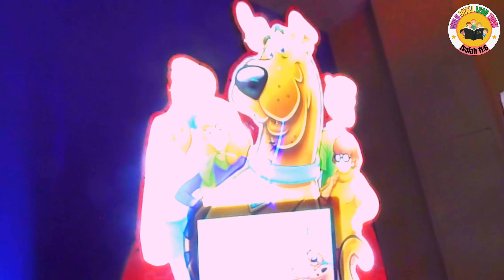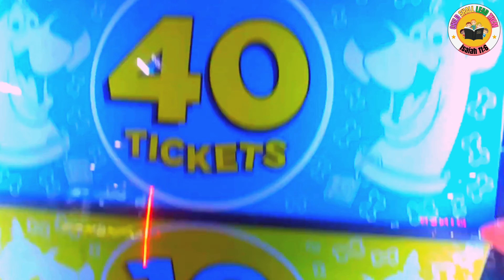Child Shall Lead Them Go Head-to-Head on the Scooby Doo Wheel arcade hollywood bowl Dagenham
Join Scooby-Doo and Child Shall Lead Them as they take on the exciting Wheel Game. Spin the wheel, solve puzzles, and uncover hidden clues with your favorite mystery crew.
- Rocket Racing

🎯About:
Join Scooby-Doo and Child Shall Lead Them childshallleadthem as they spin the wheel, solve puzzles, and uncover hidden clues in this fun and exciting Wheel Game adventure - (June 01, 2024).

for exclusive content that will encourage and inspire you to grow your faith in God, and uplift you and your loved ones every day as we journey through life together.

➡️The greatest inheritance is the Christian Values you instill in your children🚸⬅️
➡️God loves you and we love you too 🤗Welcome to God's Family❤️⬅️

QUESTION❓ Have a question about what we do? Drop it in the comment section.

▶️Song: credit to: Canva mix music.

© "Child Shall Lead" Do NOT own copyrights to the song and picture in this content.